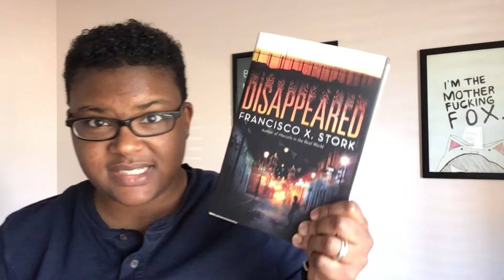We Don't Want to Stop Reading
In this week's Sunday Bookstack, I talk about my students' and their reading request, as well as the three books that I plan on reading this week.

Not Your Sidekick by C. B. Lee
Disappeared by Francisco X. Stork
The Both Die at the End by Adam Silvera